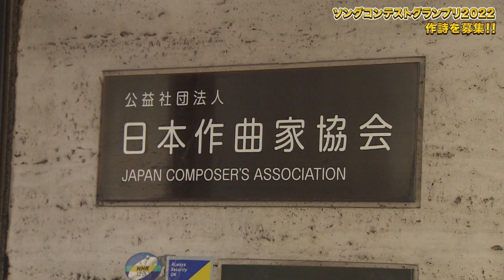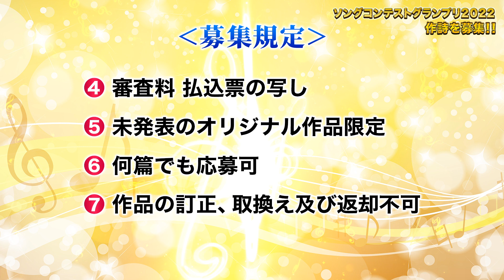【作詩募集】作詩コンテスト作品募集！ソングコンテストグランプリ・2022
日本作曲家協会・日本作詩家協会共同企画で「ソングコンテストグランプリ2022」で採用される作詩コンテストを行います。

‹撮影・編集›
・株式会社テレビ埼玉クリエイティブ